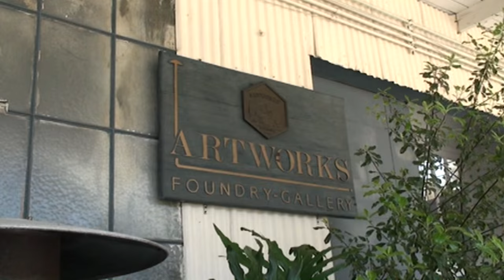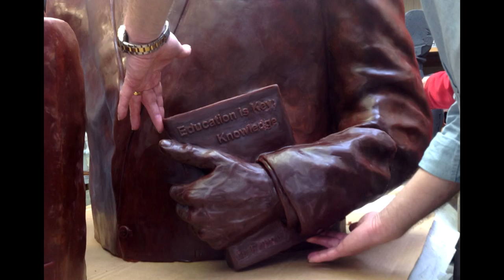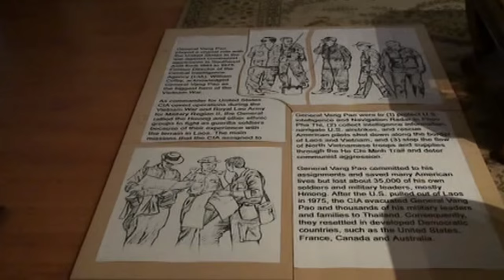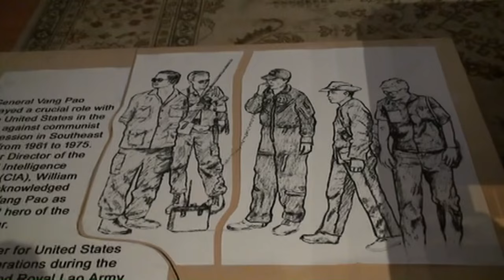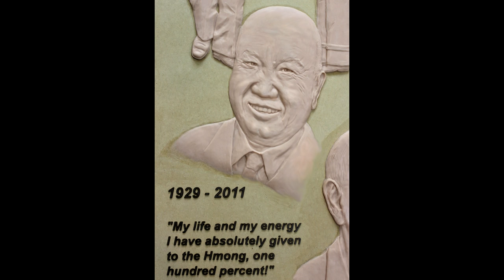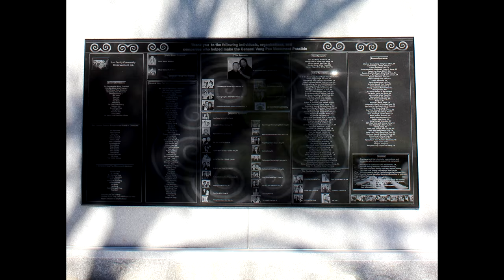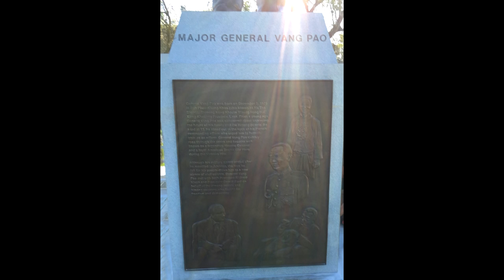Monument Creation from Clay to Molds to Bronze to Installation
Creation of the General Vang Pao Monument from Clay Sculpting to Molds to Bronze Casting and Patina to Installation in Stockton, California, by Paula Slater Sculpture.